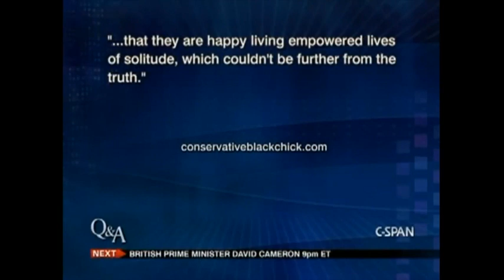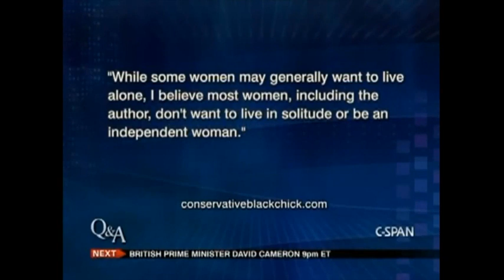A woman can't do it all